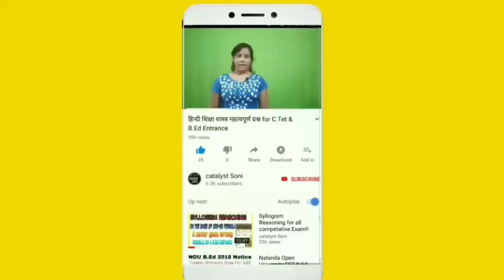Good News - B.Ed Admission date Extended !!!